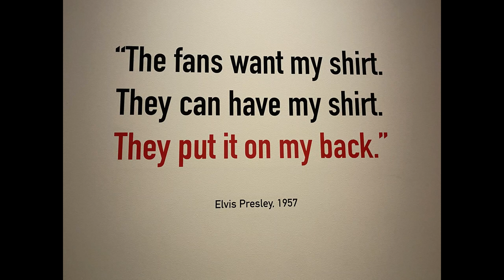Elvis Presley | The Fashion Icon | Men's Fashion | Learn with Samita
The Love of Elvis Presley towards the fashion.Here is the visual treat of his few iconic collections.

I am Samita, a fashion designer and an academic. I work closely with eco textiles and artisan crafts.I am an alumnus of the National Institute of Fashion Technology, New Delhi, India. I have a Master's degree in Fashion Design with honors from the Auckland University of Technology.

Fashion and Styling, Marketing, Merchandising, and Careers in Design

LearnWithSamita